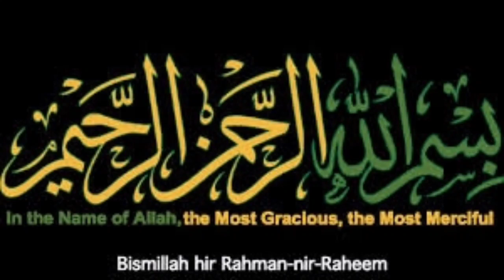Yogurt Recipe Without Milk|Ramadan Special Recipes|Low Cost Yogurt Recipe |Artificial Dahi Recipe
Dahi ko jaldi jamane ka Sahi Takika quick and easy Halwai Jaisa meetha dahi banane ka tarika dahi jamane ki Aasan tarkeeb Ramzan Special Recipes Amazing Super Creamy Easy Summer Special homemade dahi Banane ka sab se behtarin tarika Simple and Delicious recipes dahi Recipes Urdu in Hindi Very Easy by,Kitchen With mehnaz Abid Ramazan Preparation Recipe How to make curd at home dahi recipe Curd Homemade Curd Recipe Tips & Tricks To Make Curd At Home Basic Cooking Creamy Thick Curd yogurt recipe
Ye hai meri recipe New Super Creamy Dahi Jamane Ka Sahi Takika ki umeed hai aapkp pasand ayegi! homemade Recipes Urdu in Hindi new at home (With English Subtitle) at home by,Kitchen With mehnaz Abid Pakistani punjabi style Pakoda Kadhi Recipes Urdu in Hindi Street food New indian recipes pakistani recipes Authentic Recipes food fusion (With English Subtitle) at home Cooking with Ume Wafa
how to make Dahi Recipe

Queries Soved
1)Dahi Recipe without milk
2)Kaam Dahi Ko Ziyada Banane Ka Sasta Tarika
3)Low Cost Yogurt Recipe
4)dahi ko jaldi jamane ka tarika
5)jaldi dahi jamane ka asan tarika
6)homemade recipe
7)jaldi dahi jamane ki recipe
8)mitha dahi jamane ka tarika
9)meetha dahi banane ki vidhi
10)how to make dahi at home
11)dahi jamane ka tarika sardi mein
12)aasan recipe banane ka tarika
13)dahi jamane ki tarkeeb
14)Creamy Summer Dessert
15)Dahi Jamane Ka Sahi Takika
16)aasan recipe
17)dahi jamane ka sahi tarika kya hai
18)dahi jamane ka sahi tarika bataen